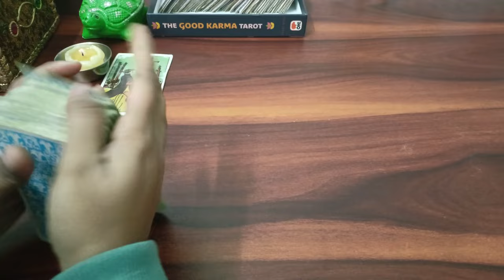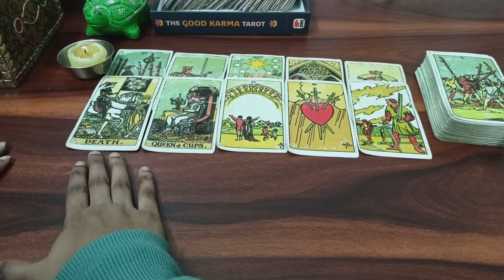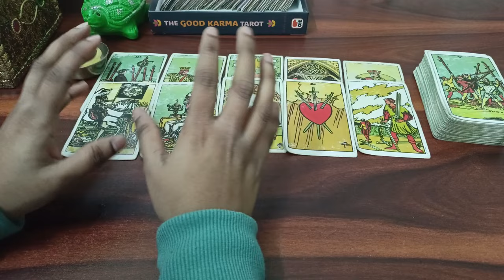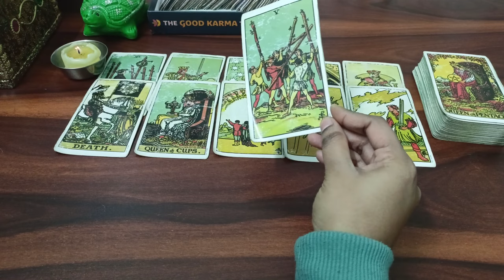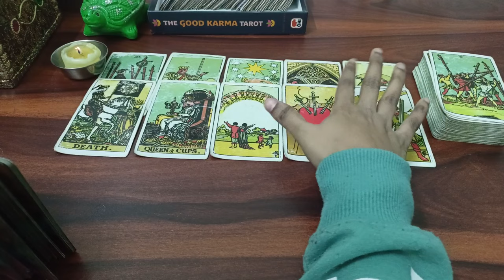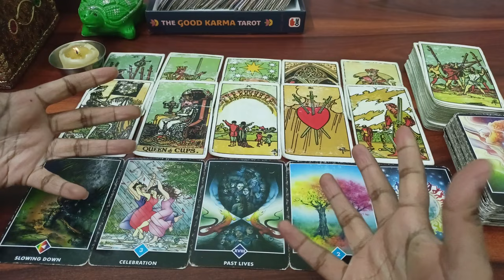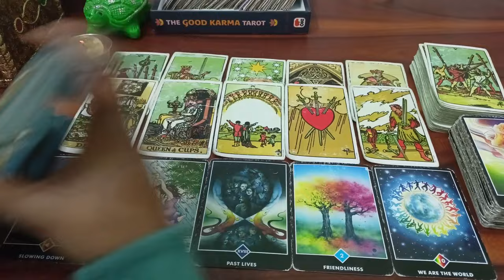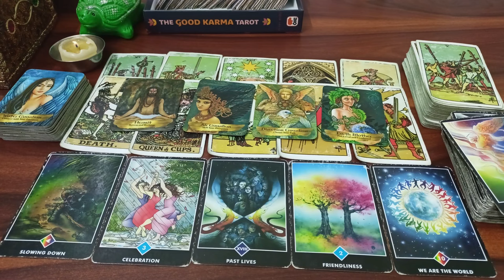💫 चार लोगो के बीच आपको लेकर क्या बाते होती है?🤦🏻‍♀️😅 Tarot Card Reading 🃏 Timeless Guidance 🔮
Hello Everyone 🤗